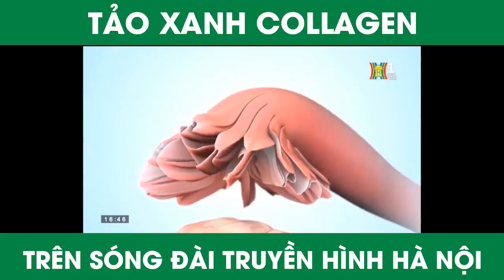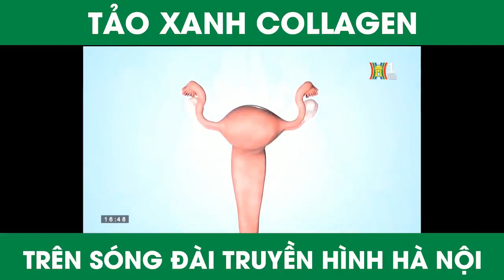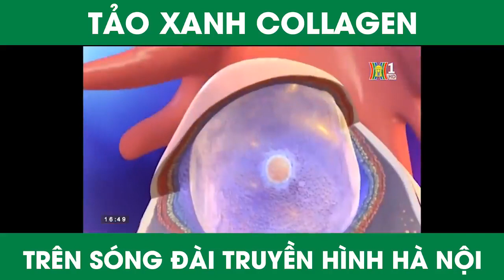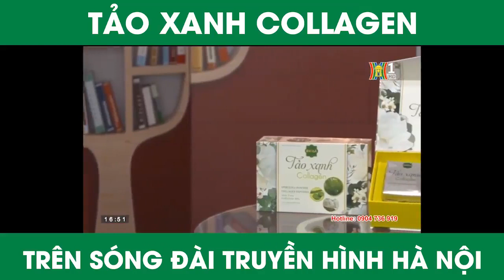Review tảo xanh collagen Hera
Tảo xanh collagen Hera giúp cải thiện nội tiết tố, đặc biệt với phụ nữ tiền mãn kinh và mãn kinh. Giảm nám, tàn nhang, giảm khô da, sạm da. Giảm rụng tóc, tóc hết khô xơ. Chăm da bên ngoài, nhưng cũng phải cải thiện nội tiết tố từ bên trong mới là cốt lõi nhé.

THÀNH PHẦN: Tảo xanh collagen chứa các thành phần chính như
- Collagen Fortigel P (Collagen peptides - Collagen thủy phân) 200mg
- Lô hội 200mg
- Bột tảo xoắn Spirulina 150mg
- Chiết xuất mầm đậu nành (Isoflavone 40%) 150mg
- L-Cystine 100mg
- Sắn dây Thái Lan 50mg
- Vitamin C 30mg
- Biotin 1000mcg

CÔNG DỤNG:
- Trẻ hóa, hồi xuân, xóa nhăn cho làn da.
- Làm trắng, mịn da, mờ vết thâm, nám, tàn nhang.
- Điều hòa kinh nguyệt, giảm khô hạn, tăng cường sinh lý, nâng cao chất lượng đời sống tình dục nữ.
- Giảm các triệu chứng bốc hỏa, cáu gắt, mệt mỏi trước và sau mãn kinh.
- Làm khỏe, ngăn ngừa gãy rụng tóc, móng.
- Trẻ hóa và hồi xuân, thanh lọc cơ thể, tăng cường sức khỏe.

CÁCH SỬ DỤNG: Người lớn uống 1 gói/lần, ngày 1-2 lần.

KHUYẾN CÁO: Không dùng cho người mẫn cảm với bất kỳ thành phần nào của sản phẩm, người có u vùng ngực, u tử cung hoặc u buồng trứng.

Khối lượng/Dung tích: mỗi gói nhỏ 3g